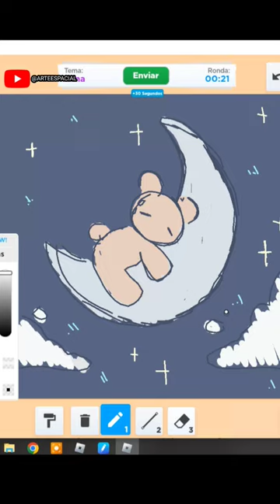una linda luna🌟